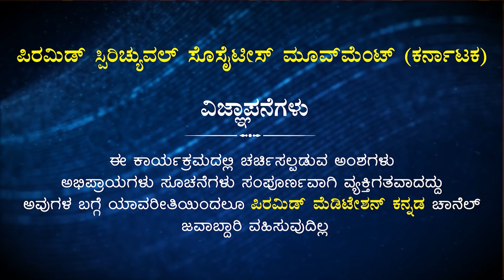The Life History of Ramana Maharshi | Episode - 11 | Smt. Shanta Srinivas